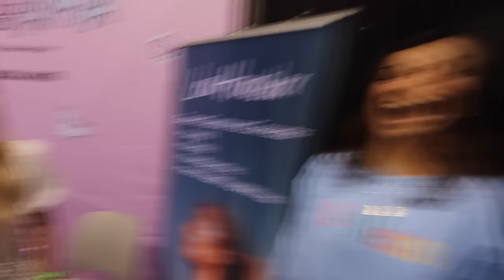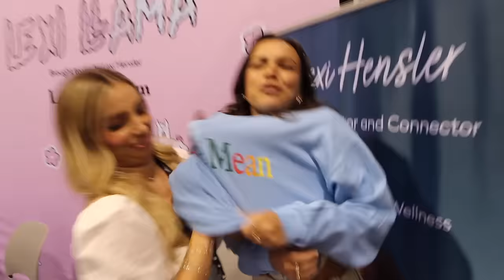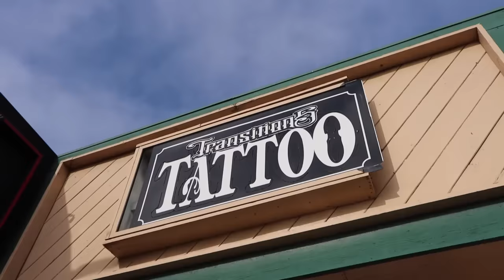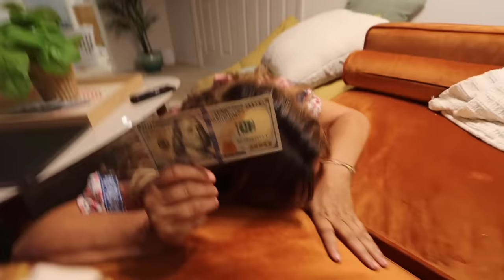MOM GOT A RISKY TATTOO!!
Brent was definitely not expecting this from my mom... I also went to my first vidcon!! ENJOY!